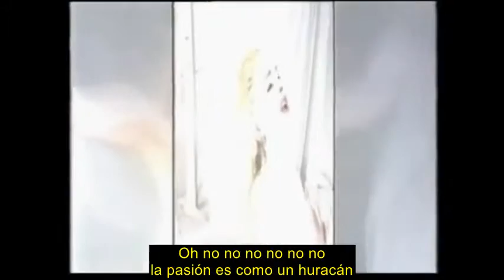Christian Death - Church of no return subtitulado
Band/Banda : Christian Death
Song / Canción : Church of no return
Album : The Heretics Alive
Year / Año : 1989
Country / País : USA